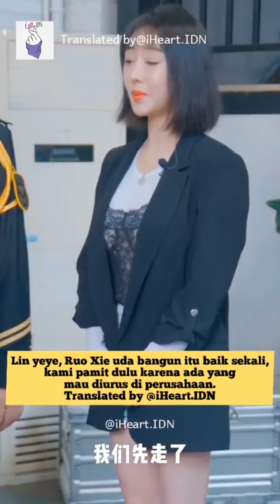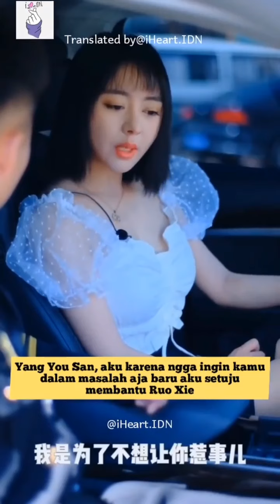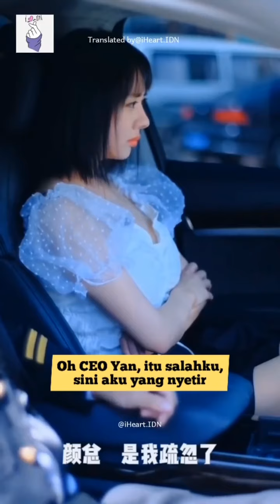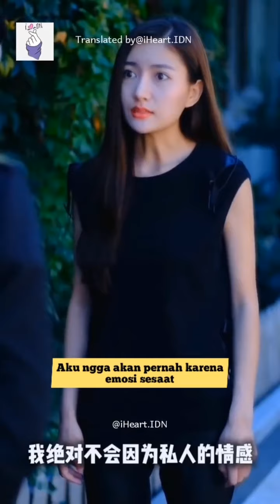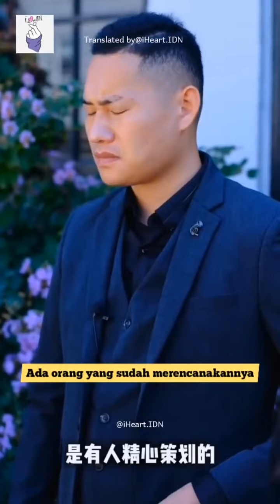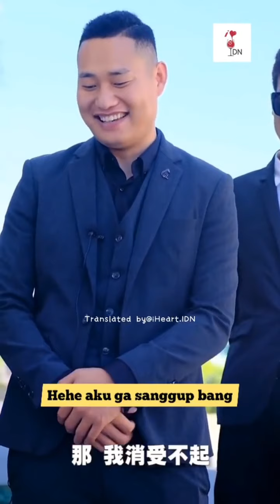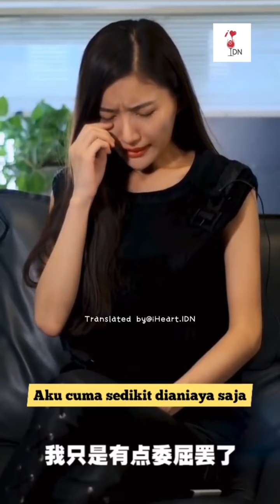Kekuatan cinta~ tunangan bohongan episod 246-255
Yang you san akhirnya bisa menyembuhkah ruo xie..
.cerita begitu membingungkan bagi yang you san, karena ren bing akhirnya bisa akrab dengan ruo xie juga ceo yan...
.terima kasih🙏